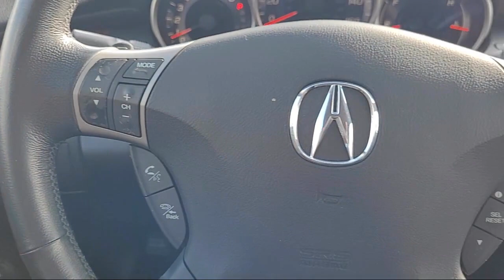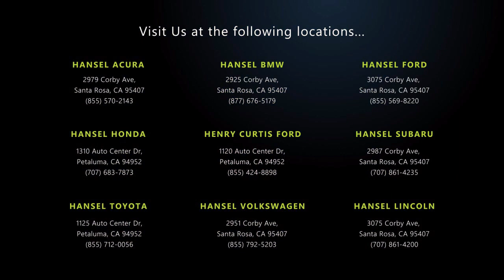2006 Acura Rl SH-AWD w/Navi Santa Rosa Rohnert Park Petaluma Sebastopol Windsor Cotati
2006 Acura Rl SH-AWD w/Navi Stock Number: AU232422A Vin:JH4KB16536C011205.

Hansel Acura
2979 Corby Avenue